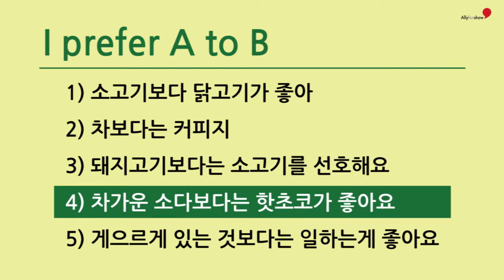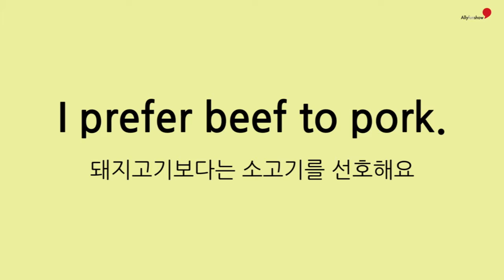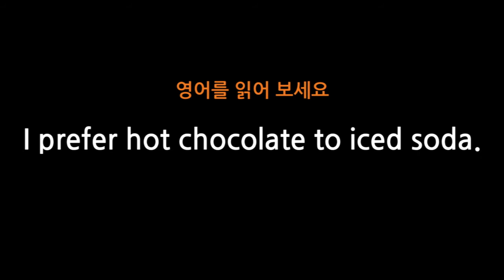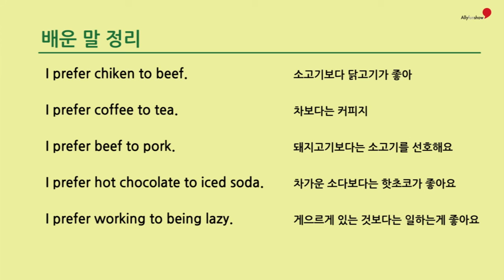19 I prefer A to B